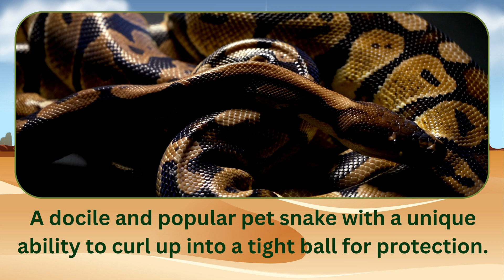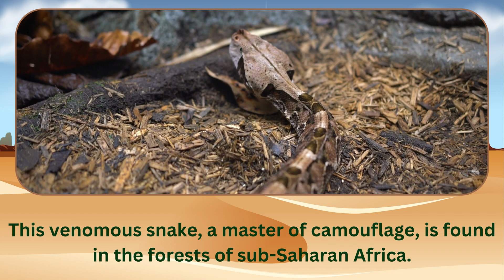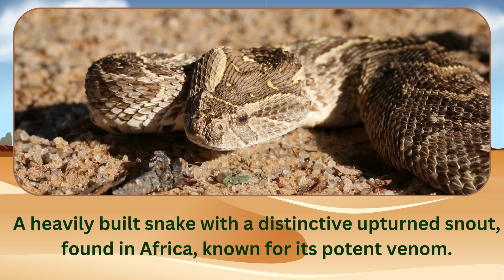Types of snakes for kids | KIDS EDUCATION |ANIMALS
In this video, we're going to teach you about some of the different types of snakes for kids! We'll discuss the pros and cons of having a snake, as well as some of the hazards that come with having a snake.

We'll also teach you about different types of snakes, so you can start to understand the different kinds of snakes that are out there. After watching this video, you'll be able to identify different types of snakes and make an informed decision about whether or not to bring a snake home!